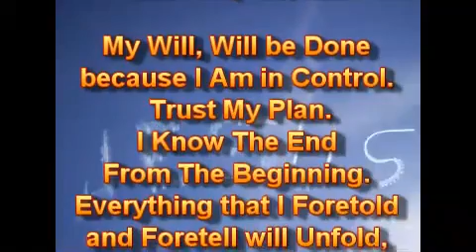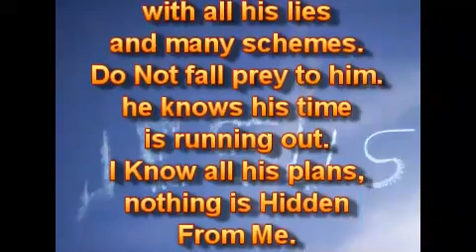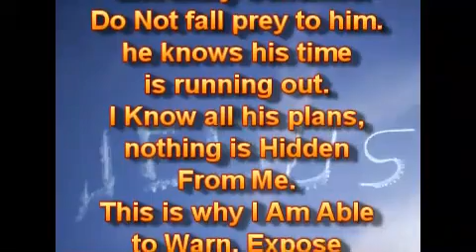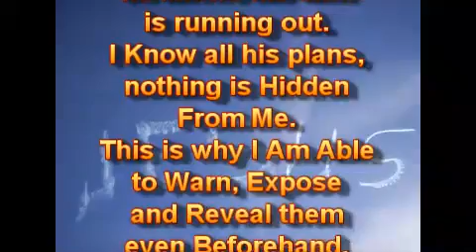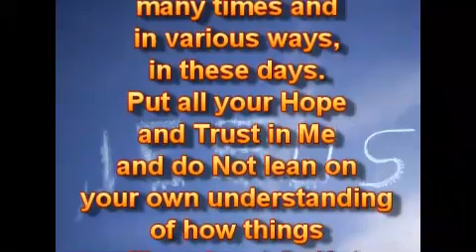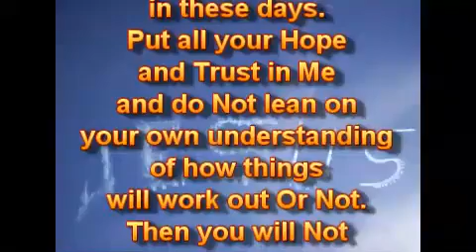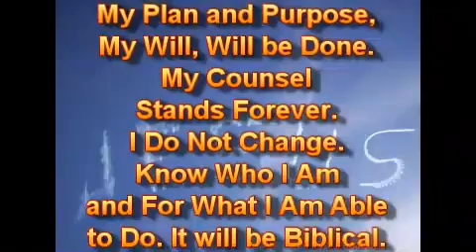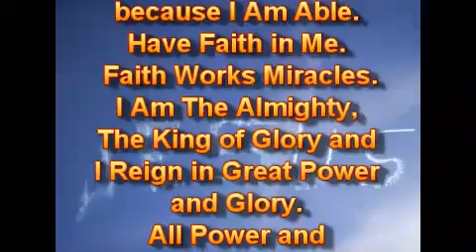Моя Воля Будет Исполнена.